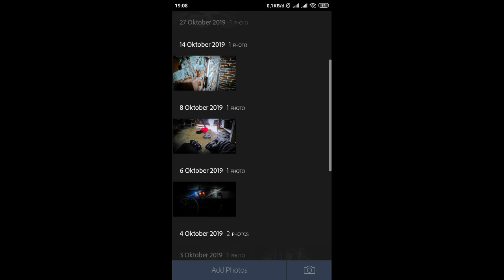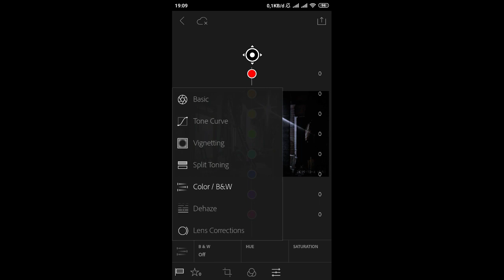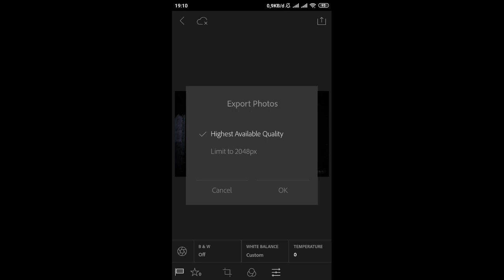Lightroom versi 2.2.2| unclok all preset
Hello guys kali ini saya bagikan aplikasi edit foto salah satu dari terbaik,
yaitu lightroom versi lama atau v.2.2.2
link download lightroom v.2.2.2
Link website penambah followers instgram
dijamin aman dan permanen

semoga bermanfaat bagi kalian semua.